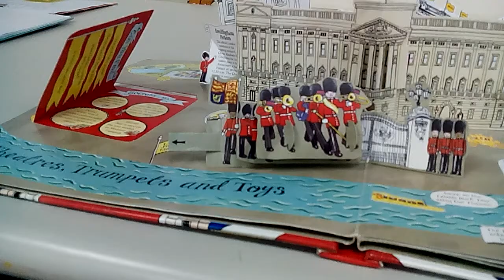Pop-up London by Jennie Maizels (Changing of the guard)